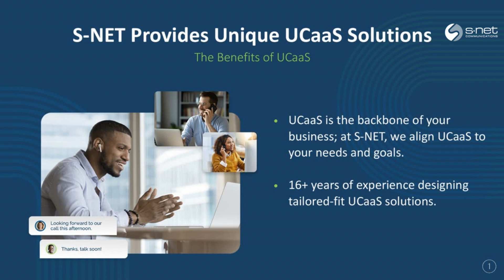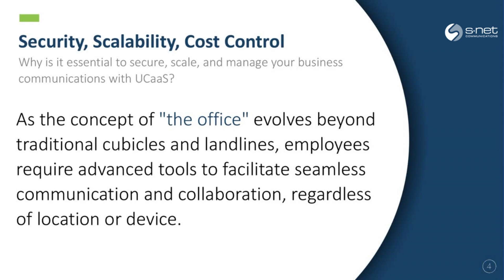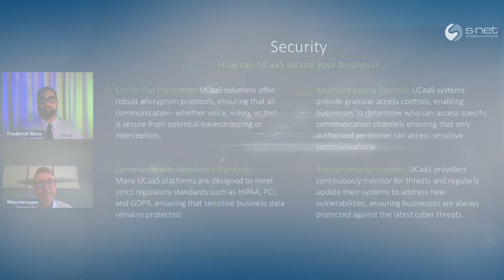Understanding UCaaS and Managed Internet Security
For the most secure and reliable cloud technology, turnkey solutions often fall short. You need something tailored-fit to your business and its challenges 📊

With a fully-managed cloudcommunications service like S-NET's UCaaS, you can ensure continuous compliance through regular security updates—so you can focus on what really matters.